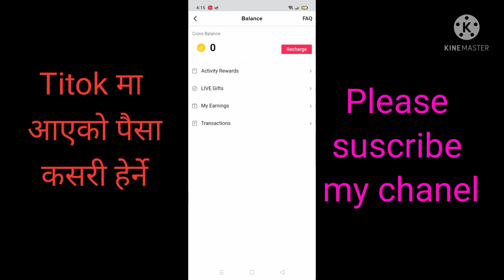Titok मा आएको पैसा कसरी थाहा पाउने